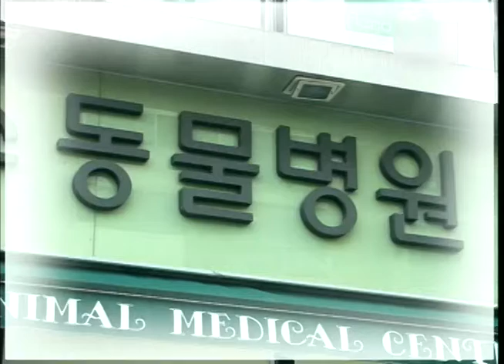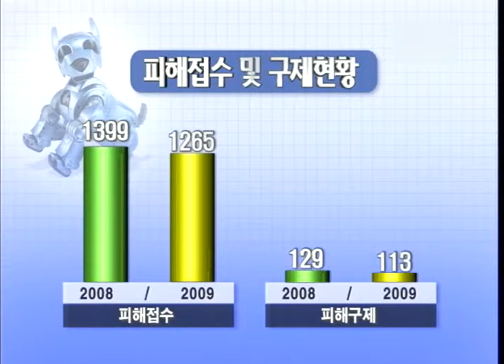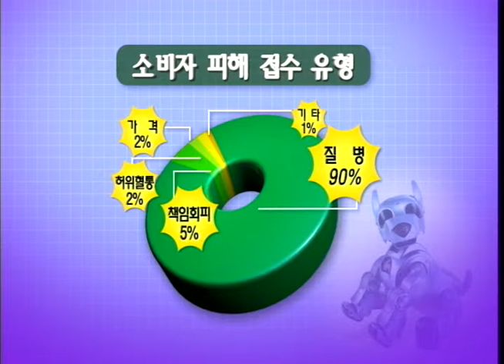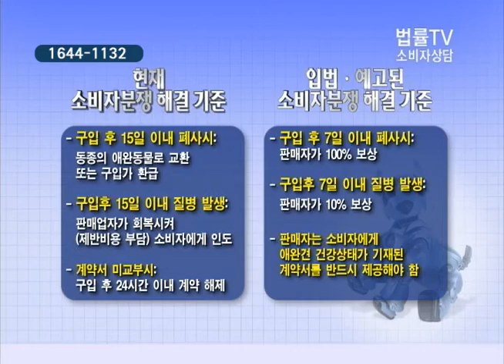똑소리 법률상담 7회